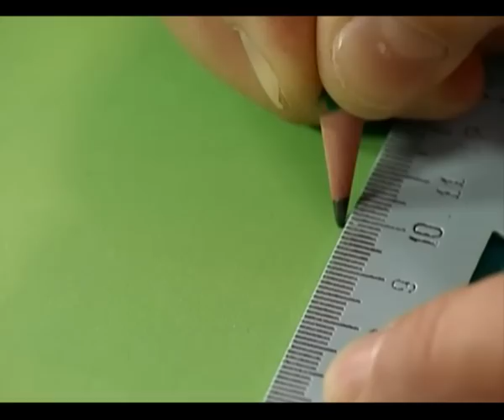Рукоделие, выпуск 61. Приглашение на праздник